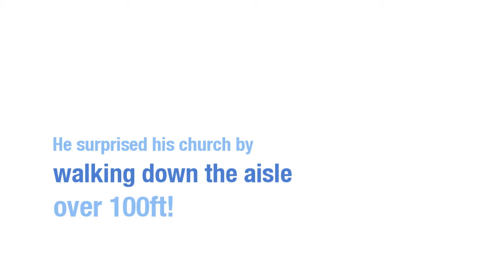Eugene Stewart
Meet Eugene, whose 100-foot walk to his church pew on Father's Day brought the entire congregation to tears. Read Eugene's story of hope and perserverance